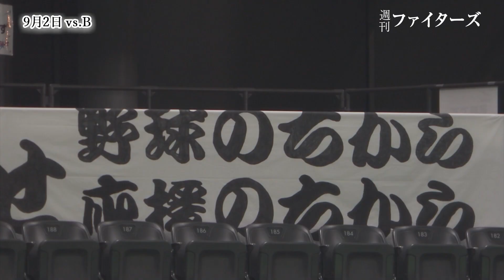【週刊ファイターズ】9月3日号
ファイターズのホームゲームをお届けする